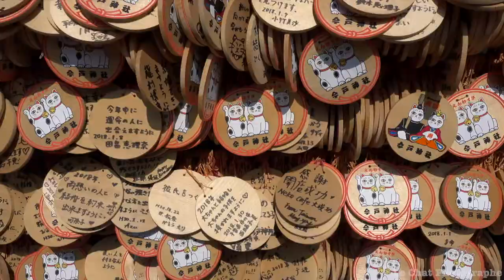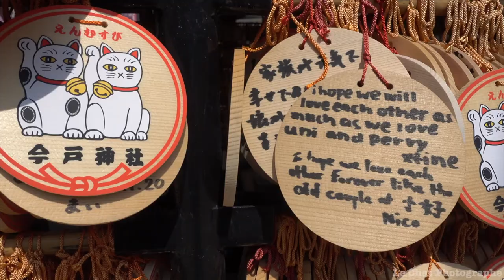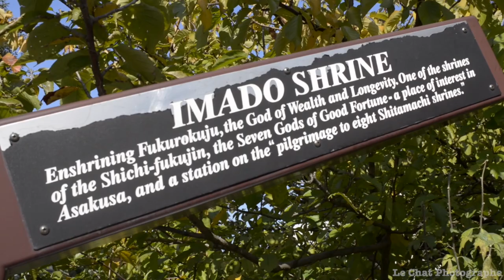🇬🇧 Imado Jinja /Maneki Neko Temple , Asakusa .Tokyo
Imado temple is known as the birthplace of “Maneki Neko”.
There's a Maneki-Neko sign in front of the shrine's torii gate. It's relatively easy to find if you look for that.
The statue of this fortune cat is said to possess the power to increase business prosperity. Ones with the right paw up attract economic fortune and happiness, while ones with the left paw up, bring in customers.
Around the shrine, you will find “Maneki Neko” couples with the right paw up, as they are also believed to “bring people together”.
As often in Buddhist temples (or wat) in Asia, cats and kittens are fed and protected there.
history Maneki neko
A long time ago, there lived in Asakusa an old woman with a cat. The old woman was so poor that she had to part with her cat. On the day that she abandoned her crying cat, it appeared in the old woman's dream and said to her,

"Turn me into a doll. Then you'll be happy."

The old woman did as she was told and made a doll that then became widely popular. With the money given to her for the dolls, she was able to rise out of poverty.
That is how the maneki-neko came to be in Asakusa.

This place should be visited by all cat lovers visiting the Japanese capital
, whether for a day, two or week stay.